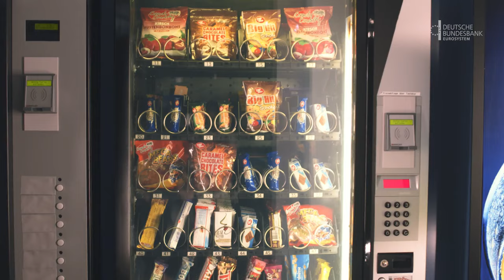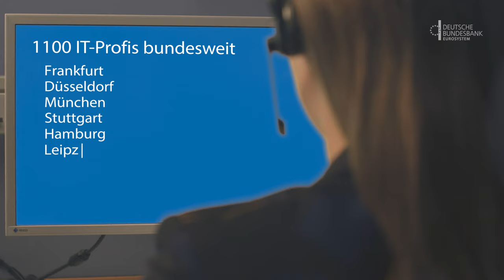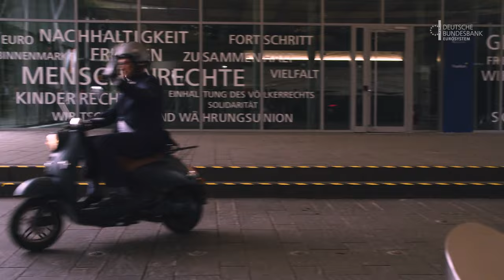Mehr IT als man denkt!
An neun Standorten bundesweit erbringen über 1000 IT-Mitarbeiterinnen und -Mitarbeiter unterschiedliche IT-Services für unsere Geschäftsfelder. Sie stellen die Infrastruktur für Fachbereichsanwendungen und Arbeitsplätze bereit. Außerdem entwickeln sie Anwendungen, von denen viele nur im Zentralbankumfeld zu finden sind und betreuen diese in Hochleistungsrechenzentren, basierend auf der modernsten Technologie. Regelmäßig suchen wir neue Mitarbeiterinnen und Mitarbeiter mit verschiedenen Profilen bzw. Spezialisierungen. Außerdem bieten wir den dualen Bachelor-Studiengang Angewandte Informatik für Abiturientinnen und Abiturienten an der Dualen Hochschule Baden-Württemberg in Mosbach.

Besuchen Sie uns auch auf anderen Plattformen und schreiben uns bei Fragen:

Adresse:
Deutsche Bundesbank

Wilhelm-Epstein-Straße 14
60431 Frankfurt am Main